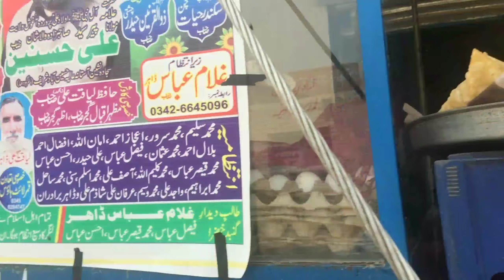Channel Monetize Hone Ki Khushi Mein Jalebi | Channel Monetize Ho Gaya | Zeeshanshanivlog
Alhamdulillah channel monetize Ho Gaya